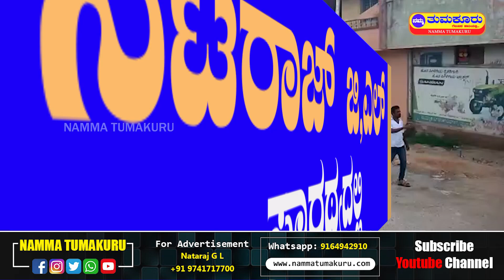ಕಾರ್ಯಕರ್ತರಿಂದ ಡಾ ಸಾಸಲು ಸತೀಶ್ ಹುಟ್ಟುಹಬ್ಬ ಆಚರಣೆ